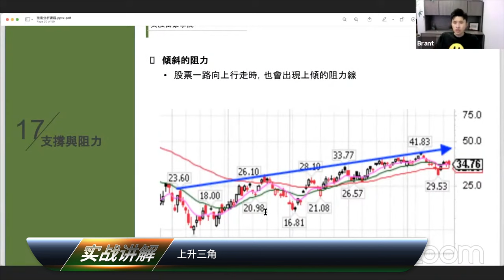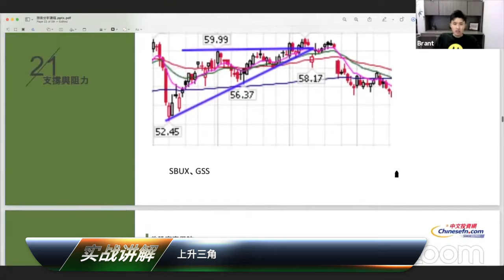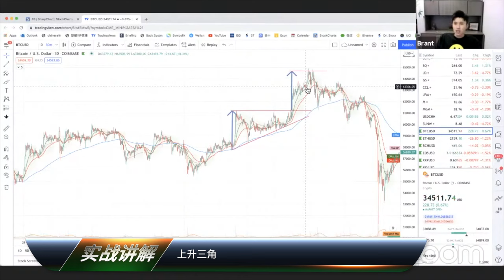【Brant 實戰分析】美股技术分析扫盲课5 看懂最爱形态上升三角，三分之二的区域突破伴随成交量，胜率能达到70%+，如何以小博大？穩定獲利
开户Moomoo，入金$2000存60天，赠送15股随机股票+回答指定问题再送 1股AMZN
开户链接：

官方鏈接：
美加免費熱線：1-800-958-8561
微信：chinesefn2022
微信公众号：chinesefn
Line: chinesefn